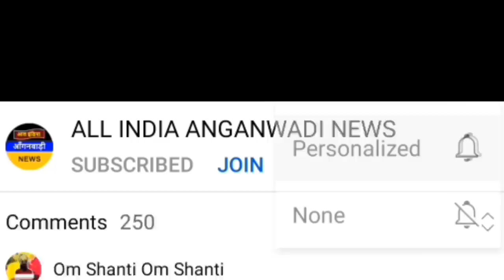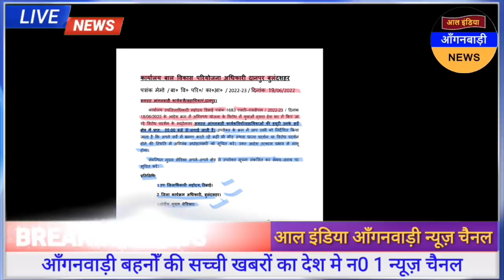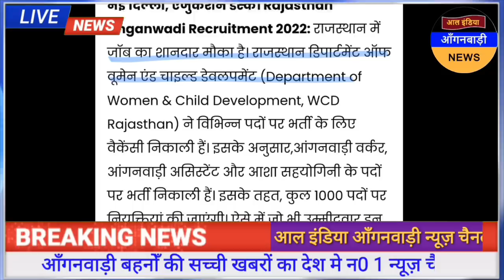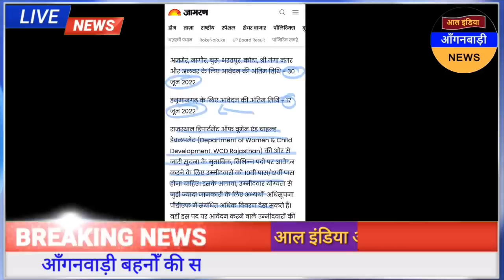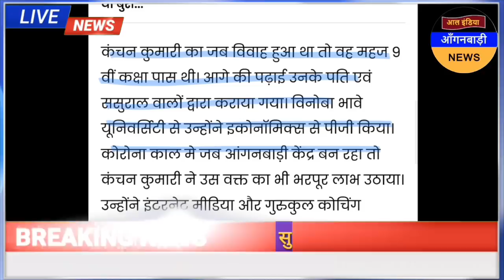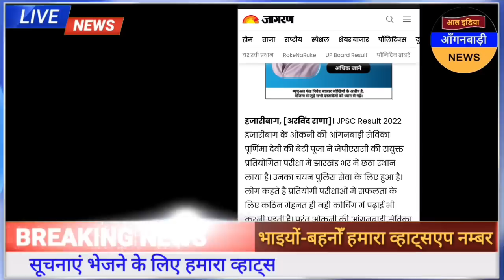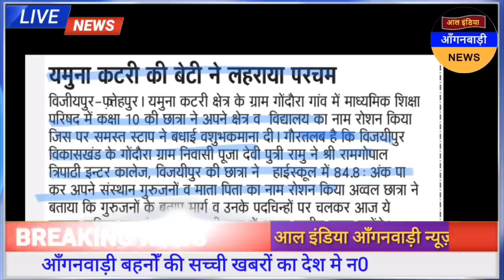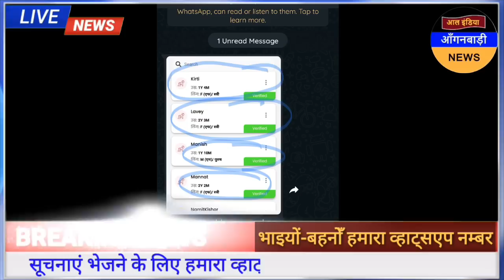आल इंडिया आंगनवाड़ी न्यूज़ | आज 21 जून सुबह 7 बजे की आंगनवाड़ी खबरें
ध्यान दें ! क्या आप 👇
4 .फेसबुक यूजर हैं ?

5. ट्विटर यूजर हैं

anganwadi news
sudhanshupatelanganwadinews